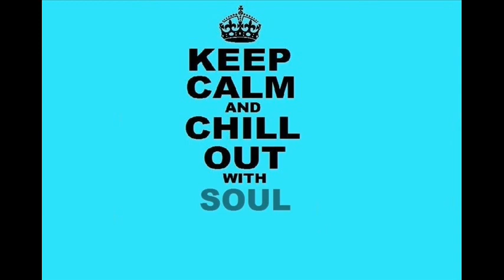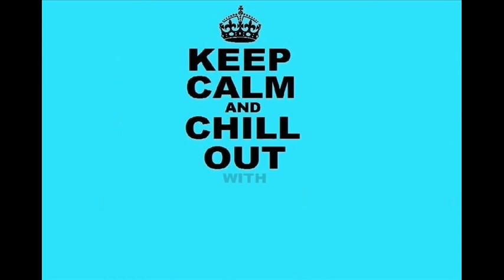Rodney Mannsfield - Living Without A Heart (1993) Showcase Artist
The Ballad Guy™ reminds you to not forget to feast on the Jazz Version of this Platinum Groove Rodney's track is available on the Superb album